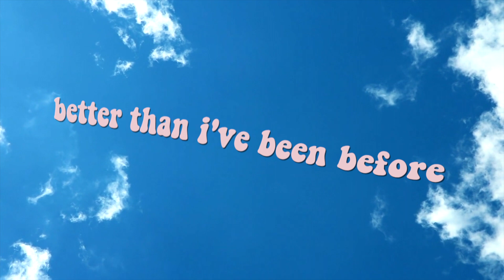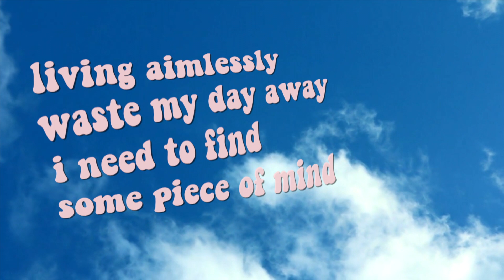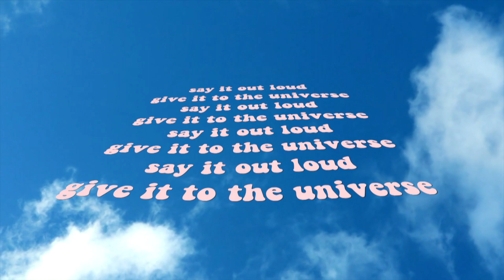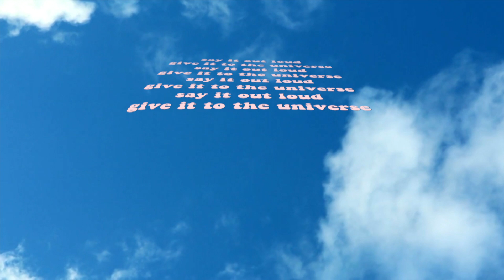Anastasía - New Energy (Lyric Video)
written by:
🌺 anastasia papas
🌺 claire marie flynt
🌺 graham mallany

produced by:
🌺 graham mallany

mixed and mastered by:
🌺 zachary pennington

cover art photographed by:
🌺 nicole hulse

cover art editing and design by:
🌺 annika morris
🌺 anastasia papas

don't let the muggles get ya down,
a.p.